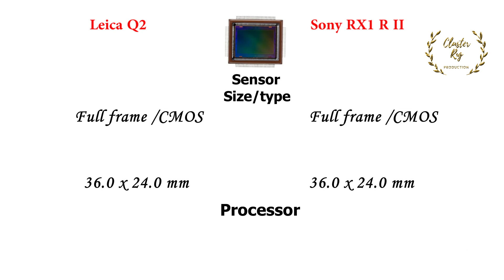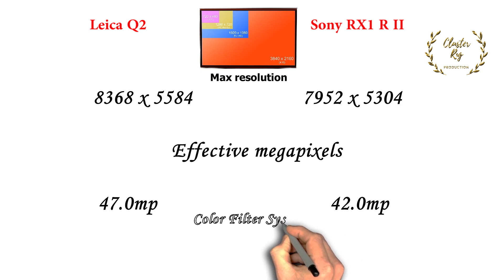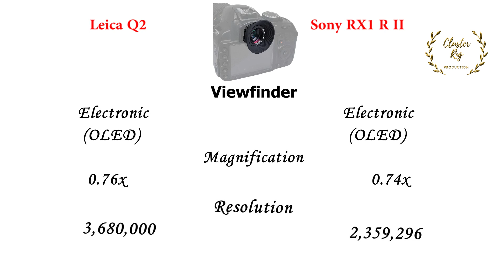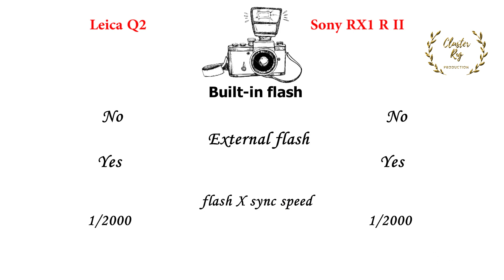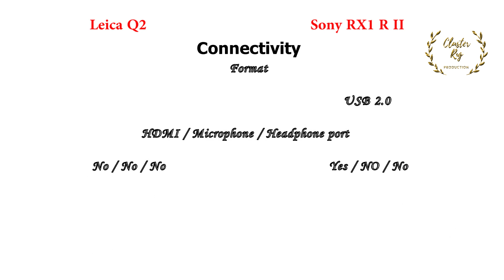Leica Q2 vs Sony RX1R II | Quick Camera comparison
Leica Q2 vs Sony RX1R II | Best Feature Described | Quick Overview